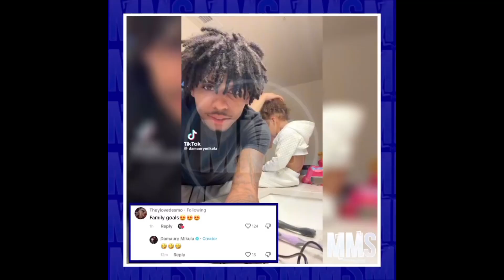Called Out @lenadaviss & Damaurys ☕😨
elidadonn
P#yannimonett

: Copyright